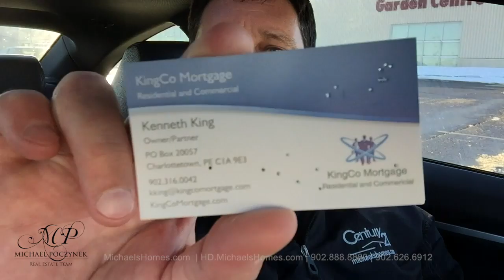PEI Mortgage Brokers; Mortgage Refinancing, First Time Home Buyers, Problem Credit.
Kenneth King
KingCo Mortgage

Prince Edward Island Mortgage Broker for refinancing, new home purchase, hard to get mortgage situations for residential, commercial, and multi-family.

Video:  Canada mortgage: learn the basics.